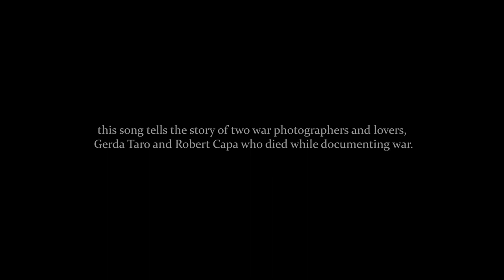Taro - Alt J (acoustic cover by MICHAL)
This is my acoustic cover for the song Taro by Alt J.

This song is one of the hardest songs i've singed, simply because I had to change the pitch so it could match mine and the words were very confusing at first. It was so confusing that I had to record it over and over again for about 20 times, that's why you see me at the end of the video griping and saying "Good enough", I was pretty frustrated after the 20th recording haha

I remember the firs time I listened to this song. It was about 4-5 years ago, and this song really got my attention. It sounded so interesting and it got me thinking of the lyrics's meaning. I searched for the meaning and surprisingly found an interesting and heart-breaking piece of history. I found out that this song tells the story of two war photographers and lovers, Gerda Taro and Robert Capa who died while documenting war.

I'm copying Lux Meow's comment from the original clip here:

"The song was written about the life and death of the two lovers –  Robert Capa and Gerda Taro.

Taro was born in 1910 into a Jewish family in Germany. In 1933 she was arrested due to political activities against the Nazi regime. After Taro was released, she fled to Paris, where she met Robert Capa. Capa, Hungarian born Jew (who was born named Andrew Friedman), fled to Germany and then to Paris in 1933 as well, where he continued his career as a photographer of war. Over time, the young couple fell in love, and with this love, Taro Love has emerged to Capa’s profession of war photography. Within a few years she mastered the profession and became one of the first women in the field of war photography, and sadly at the age of 27 she was the first woman that was killed while fulfilling her job (in the Barnett 1937 as part of the Spanish Civil War).
Kappa paid this heavy psychological cost – not only lost the the love of his life, he also blamed himself for her death – since he was not there with her. Despite the loss and pain, Capa went on to document the Spanish Civil War till the end of the war.

Capa photographed many more wars, including World War II.
Capa was killed in the line of duty as a photographer War Indochina War in 1954, at age 40, when he ran over a mine.

Capa managed to stay true to his principals – in his eyes, it was crucial to document the war from the perspective of an average soldier and accordingly, he would say:
“If your photographs are not good enough, you’re not close enough”.

The band Alt-J decided to release a song dedicated to this couple who loved one another and was also devoted to their work, Ultimately they paid this remarkable devotion with their life."

Surely, this is one interesting and heart-breaking piece of history. You can read more about them in Wikipedia.

After I read the whole history I ran over to hear the song again and was so charmed and hypnotized from it that I listened to it over and over againg and even cried several times. The whole war topic was very sensitive for me at the time because I was surving the army myself and saw it from up close.

If you enjoyed the video I would be so glad if you click the thumbs up button and subscribe here to my channel so you won't miss any upcoming videos of mine: